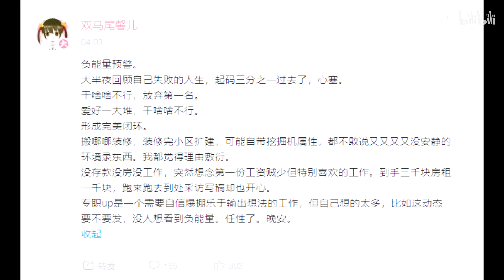那些你教会我的事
感谢你来看我唠叨~
画质光线有点问题，待我研究研究怎么调相机~